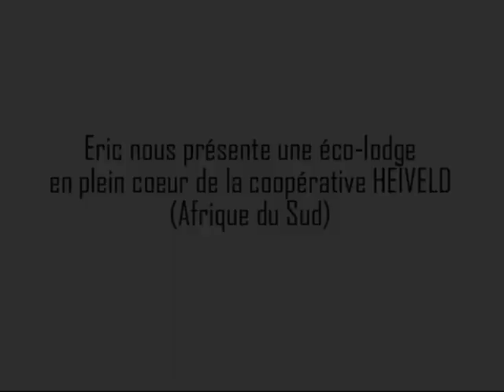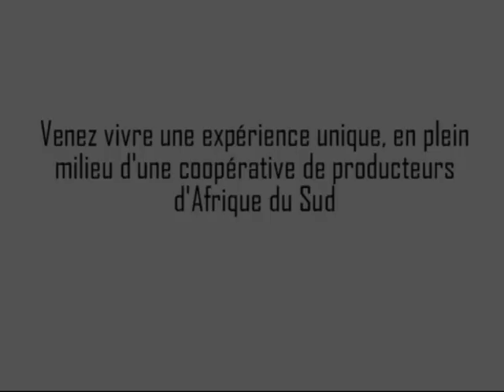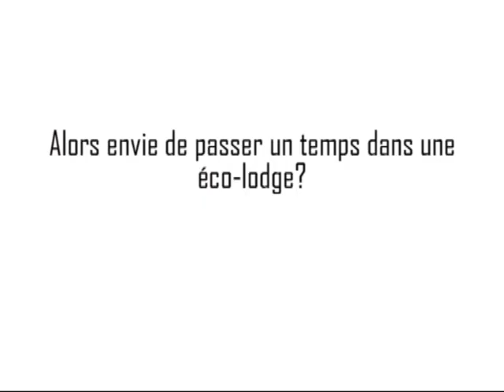Commerce équitable: Présentation d'une Eco lodge par Eric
Grâce à la prime du Commerce Equitable, les femmes de la coopérative Heiveld ont pu mettre en place une éco-lodge afin d'accueillir tous ceux qui le souhaitent et les initier à leur culture ancestrale.

Tél: 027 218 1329 (Tempes) | 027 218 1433 (Marie)